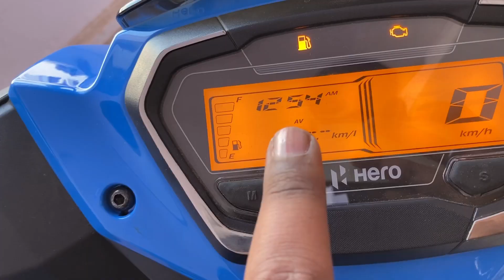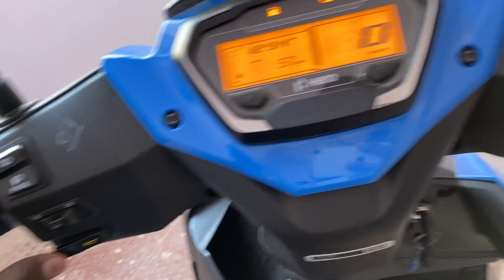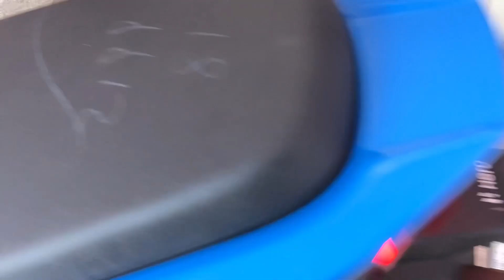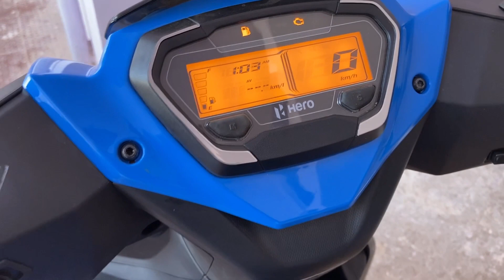Finally New Hero Xoom 110 Launched | 2023 Price Mileage Features Full Detail in Hindi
Showroom Details :- Hadish Automobiles,
Sarath Road, Palojori, Deoghar, Jharkhand

Raghav Singhania
From - Deoghar Jharkhand ( India )